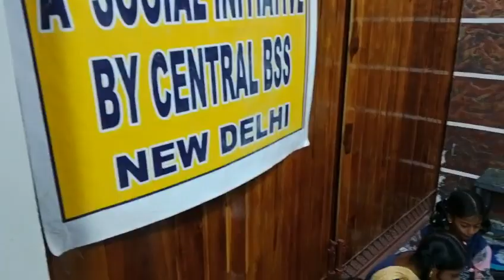BHARAT SEVAK SAMAJ - CENTRAL BSS SERVICES - FREE TUTION PROGRAMME